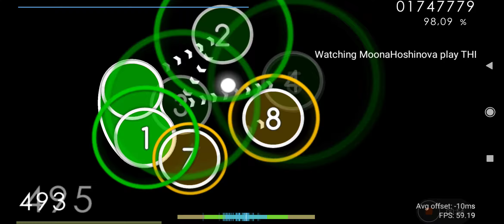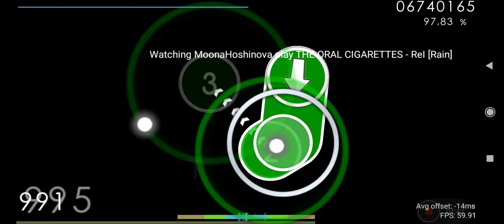osu!droid | THE ORAL CIGARETTES - ReI (Rain) +EZDT 96.73% FC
fixed my 3f fc on this